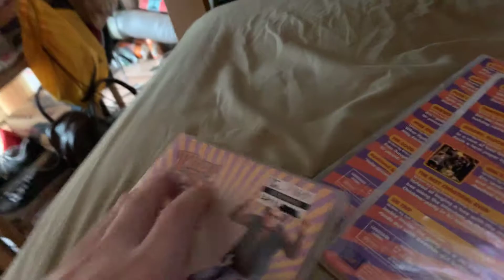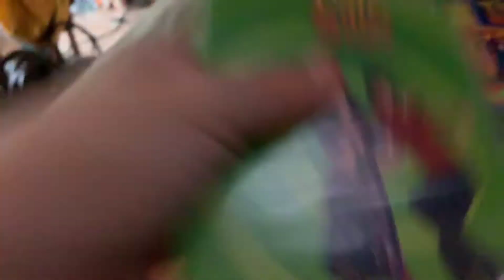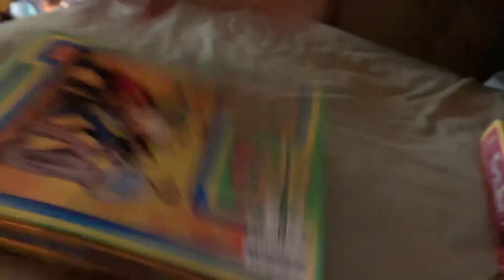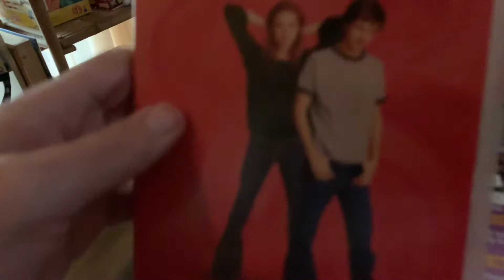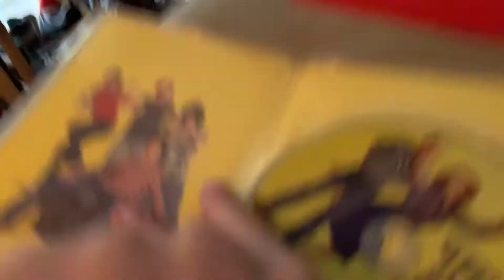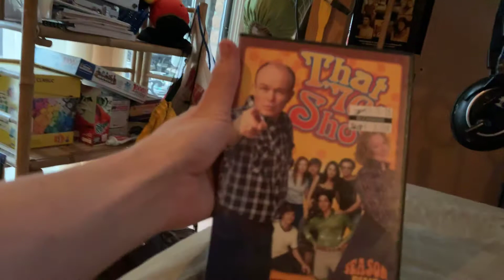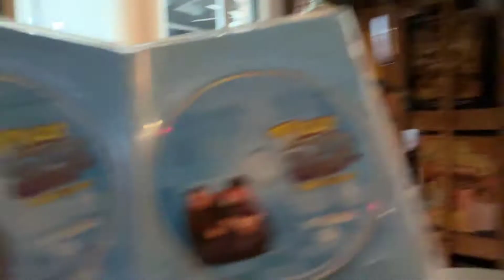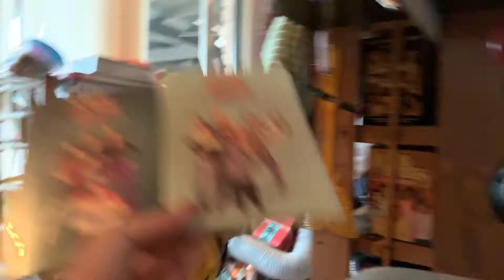My that 70s show collection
That 70s show collection